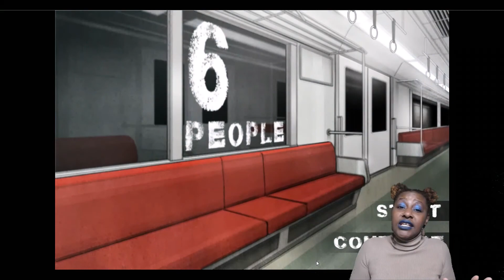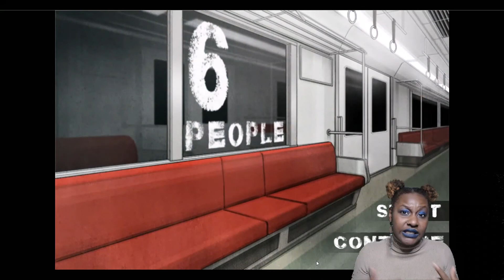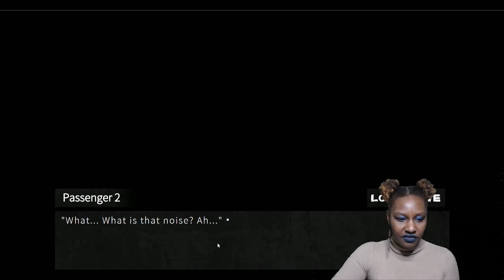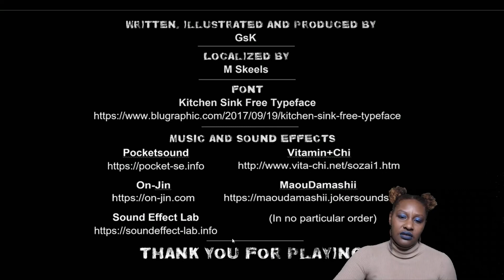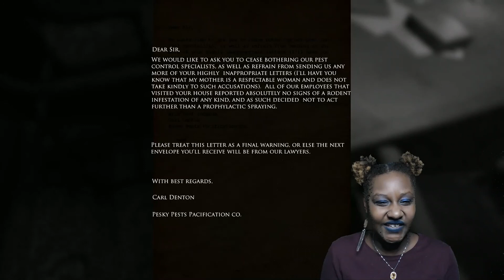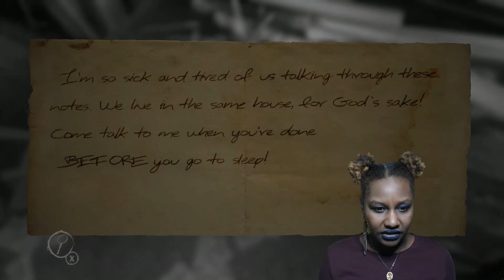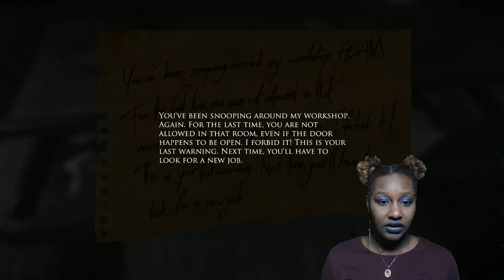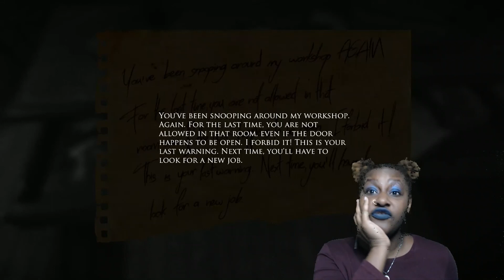3 Scary Games!!! Oh Snap!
Let's try out two free games from Steam and the third one is one of my all time favorites "Layers of Fear"! Love yall!!!